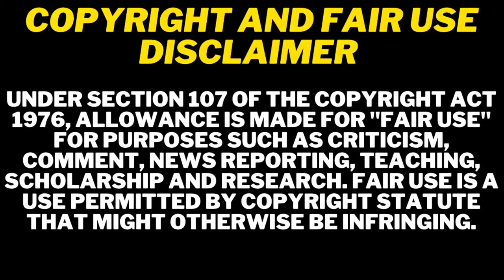Baddies Caribbean Cast Revealed! The Clermont Twins, Aubrey O’Day + Tommie Join Season 5!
Zeus Network revealed the cast of the upcoming season of Baddies Caribbean and I have A LOT to say!

What did you think of the cast? Were you surprised? Who are you looking forward to seeing?